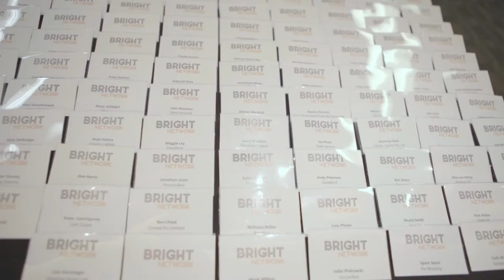Bright Network 'Ignite' Highlights Video